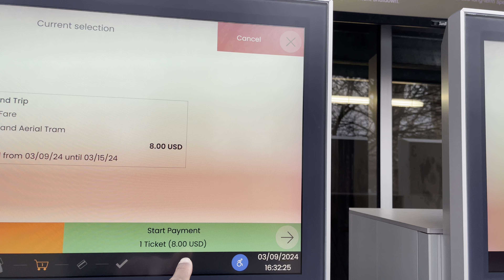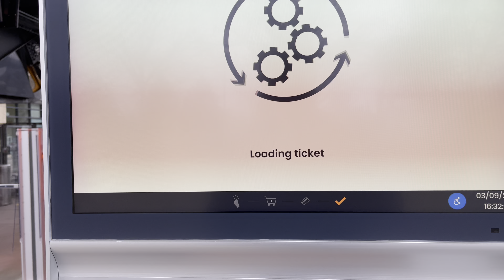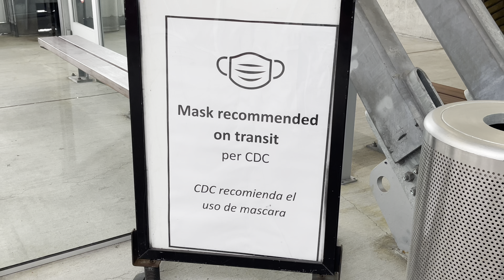Portland Aerial Tram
The Portland Aerial Tram or OHSU Tram is an aerial tramway in Portland, Oregon, that connects the city's South Waterfront district